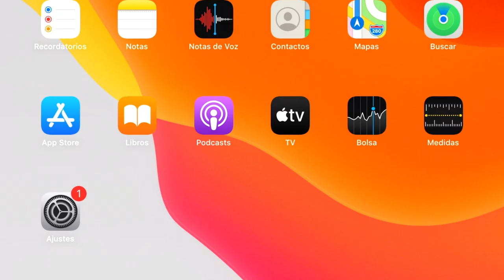El Gato TOM 🍪 COCINA GALLETAS DE NAVIDAD 🍪 ¡ Nueva Actualización! My Talking Tom 2, Dibujos Animados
Bienvenidos a Mi canal de Gameplays de My talking Tom. Sí te gustan los juegos de Dibujos Animados Para Niños con el Gato Tom te lo pasaras estupendamente.